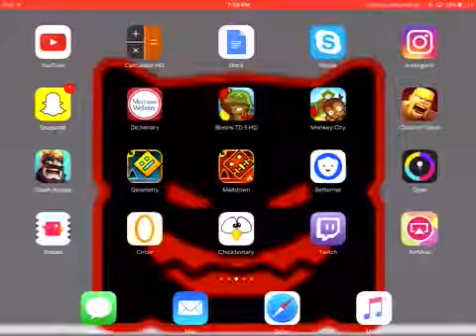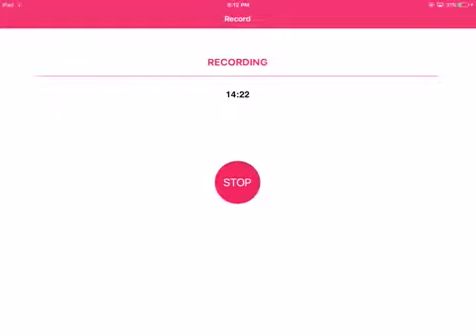Celebration Time! - Geometry Dash Ep 10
Celebrating my completion of Fairydust.